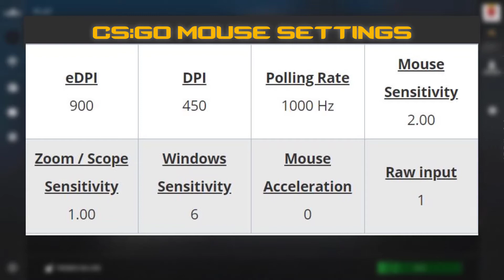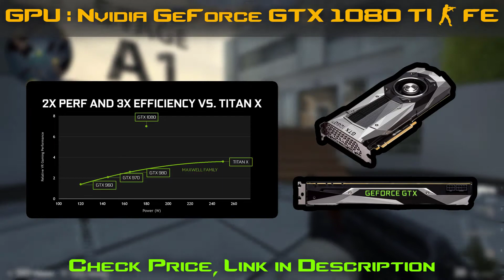izak Counter Strike Global Offensive Settings, Keybinds & Setup 2020 Update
izak Counter Strike Global Offensive Settings and Keybinds
Check out izak’s new Counter Strike Global Offensive settings, keybinds, sensitivity and more. Also listed below are links to his gaming and streaming setups. Don't miss any updates as we do all the research and updating for you.

izak Gaming Setup and PC Setup

izak Social Profiles